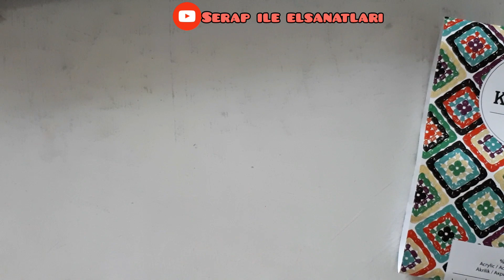Sıralı Dağlar modeli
Merhaba ben Serap.  Çocukluğumdan beri el sanatlarının her alanına büyük ilgi duyuyorum. Bu nedenle YouTube kanalı açtım ve düzenli olarak içerik üretiyorum. 2 erkek ve bir Maviş annesiyim. Sizlerin desteğiniz ile hem eğlenip hem de öğretmeye çalışıyorum. Bu platformda beni yalnız bırakmazsanız bende sizin için elimden geleni yapmaya çalışacağım.